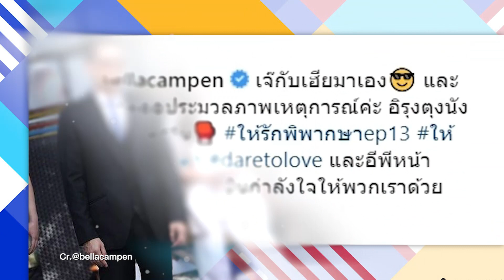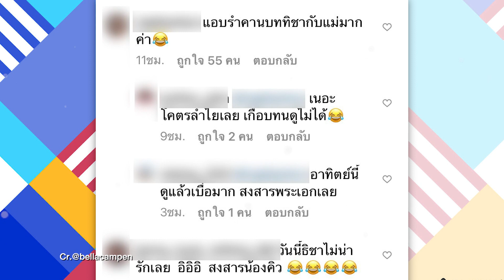“เบลล่า ราณี” เจอชาวเน็ตคอมเมนต์วิจารณ์แรง หลังโพสต์ภาพฉากละคร “ให้รักพิพากษา”